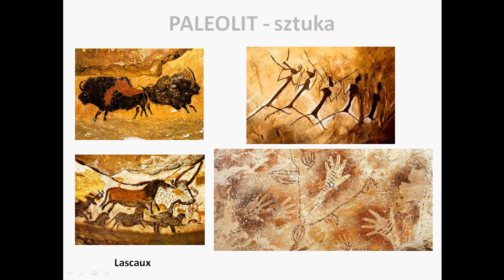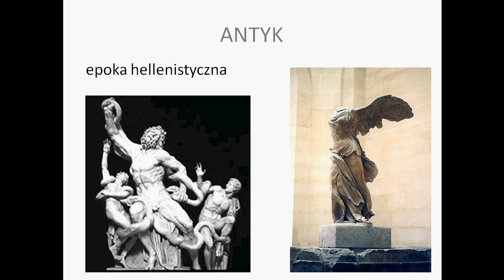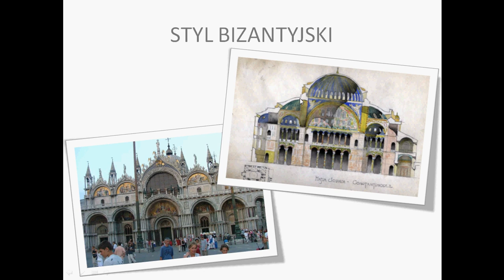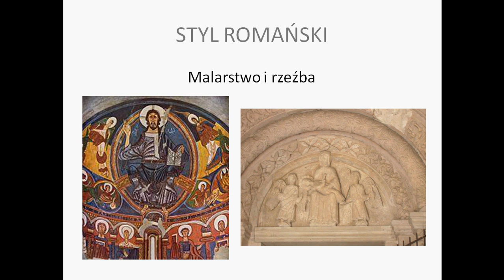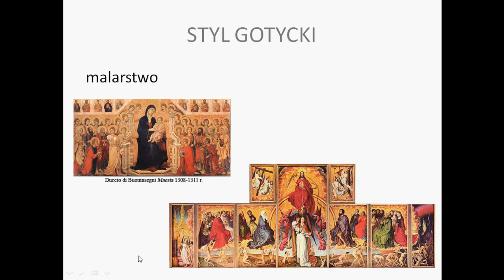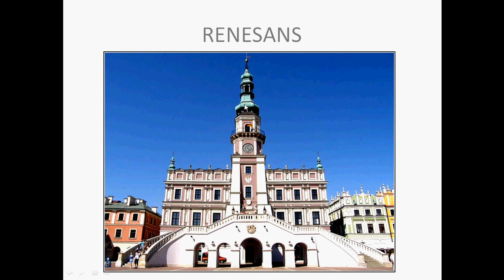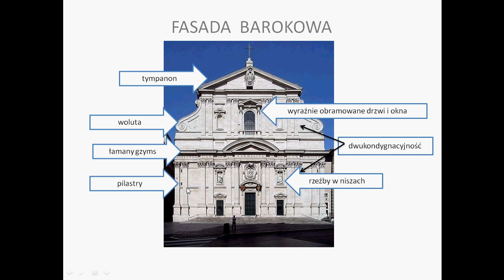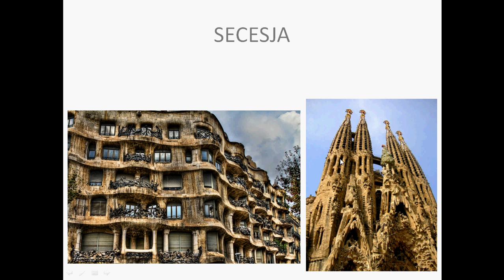Historia sztuki powtórzenie